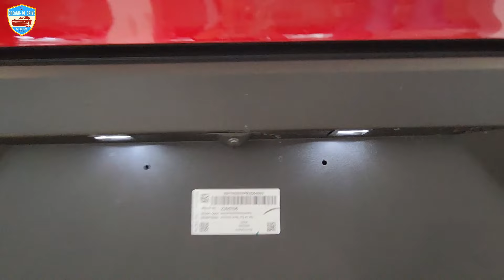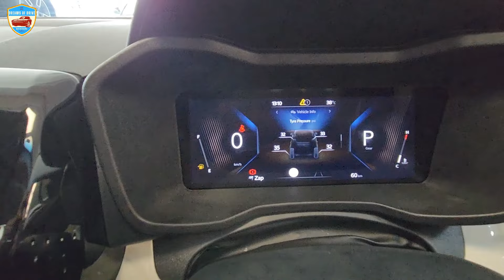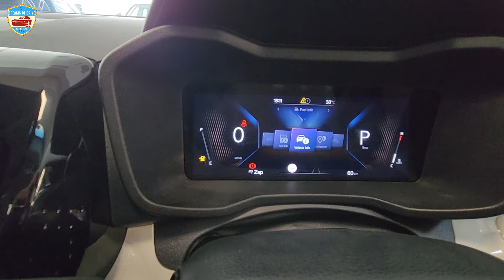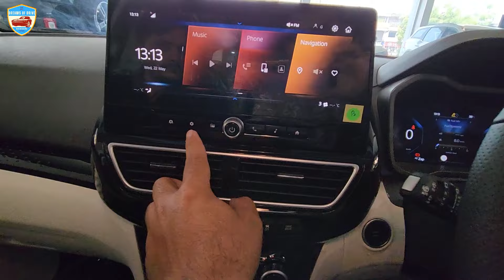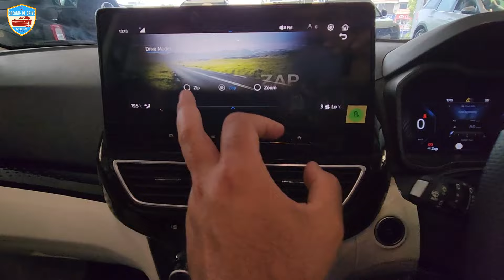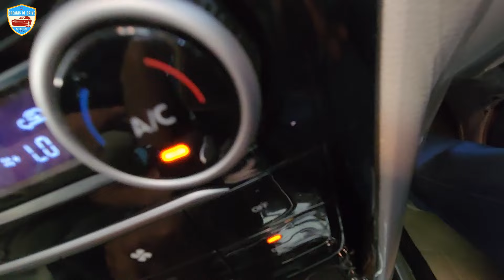All New Mahindra XUV 3XO AX5L AT 2024 ❤️| ₹14.98 Lakh ONROAD 🔥|Best Compact SUV 👌|DETAILED REVIEW 💫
●Address : Mahindra Mega Automobiles
Old National Highway, No 8, GIDC Flyover, Besides I, D.B, I Bank, Ankleshwar, Gujarat 393002